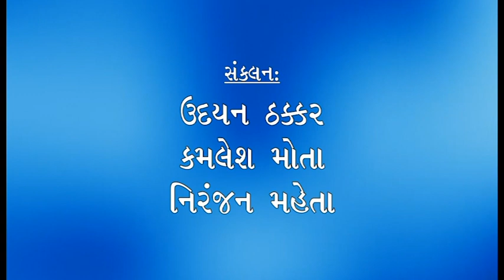Aras Paras Part 1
ARAS - PARAS : Interlinking languages

Next to religion, it is language on which attempts are rampantly being made to polarise people in India today. It is therefore heartening to note that a programme underlining the bonhomie and give-n-take among various Indian languages received a warm response from the audience.

The program 'Aras-Paras' presented by Sahitya Kala Sampada and Bharatiya Vidya Bhavan Kala Kendra on Sunday 20th May at Bhavan's Auditoriu, Chowpatty, Mumbai
demonstrated how Gujarati on one hand and Urdu, Marathi, English and Bengali on the other, had mutually contributed to each other inthe field of poetry. The participants were - Raeesh Maniar, Dileep Jhaveri, Makarand Musale, Udayan Thakkar and Ranjit Hoskote, with singer Alap Desai and Pritiben Bhatt providing a musical touch.

On this occasion a collection of Gujarati poems penned by Udayan Thakkar and translate in English by Dileep Jhaveri  was released.